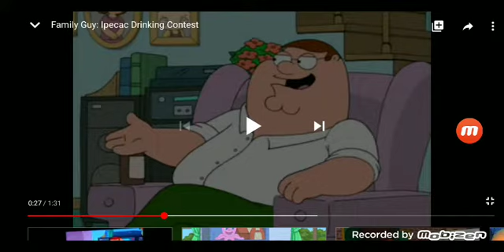Me when I see @CyansWorldCartoon Showing his Private Parts on Discord Yesterday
What the actual Goddamn Shitty Ass Fuck, @CyansWorldCartoon. What the Hell is Wrong with You, @CyansWorldCartoon. You know showing your Private Parts Is currently unacceptable and disgusting. That's It. I now hate you for good
NOTE: I Love Family Guy (Old Episodes Only)